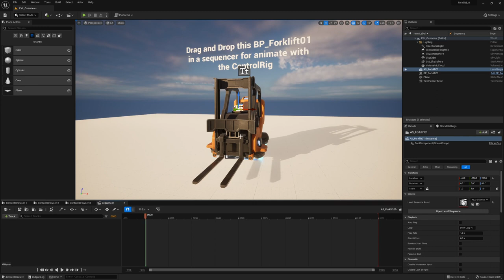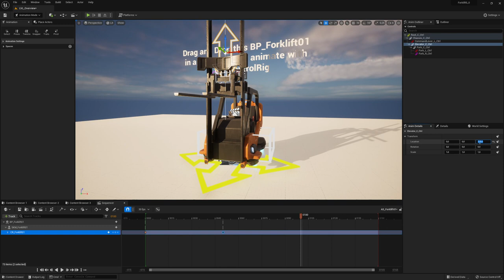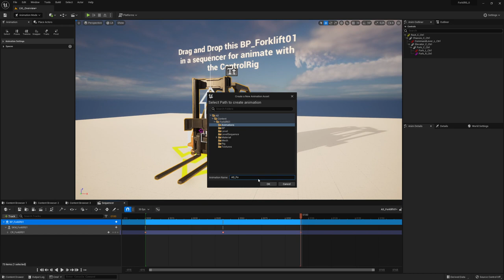Showcase Alchemist Starbase: Forklift